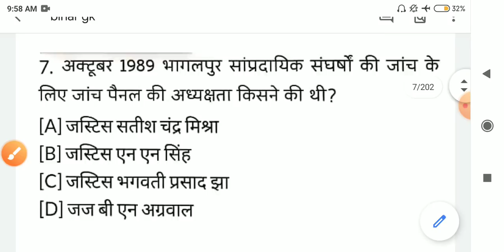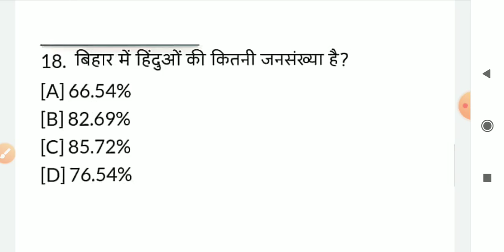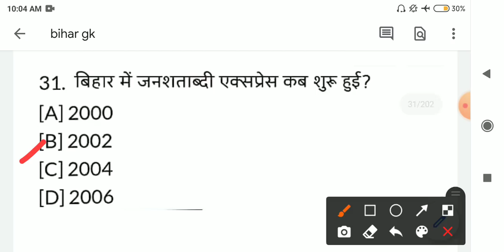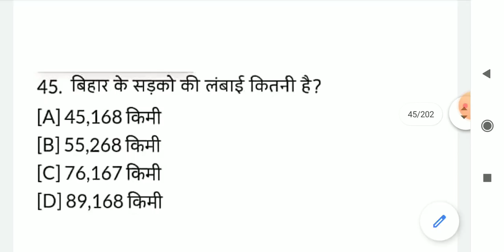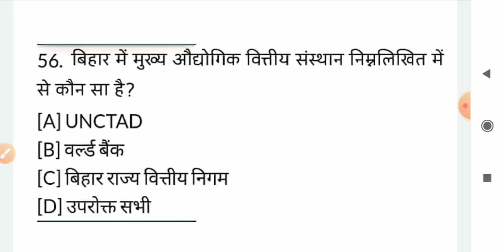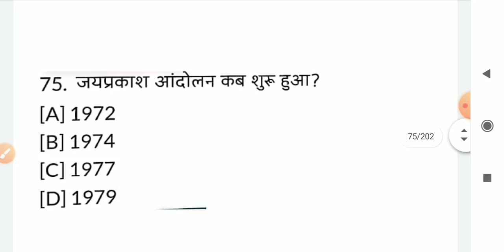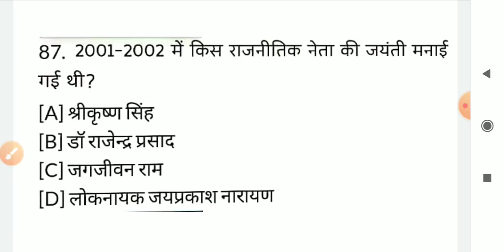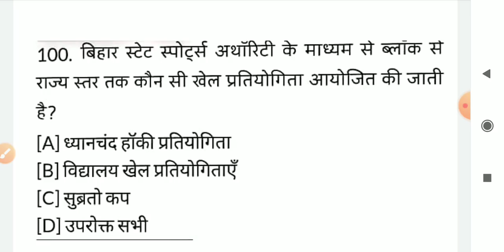BIHAR B.ED ENTRANCE बिहार से सम्बंधित प्रश्न अब कोई नहीं रोक सकता इतना पढ़ लो पास हो जाओगे